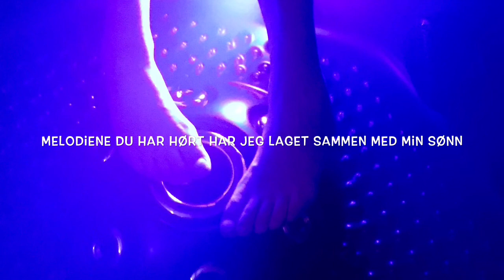Prosjekt uteplass med utebad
Terrasse bygging og utebad